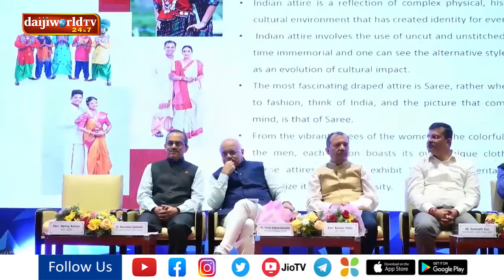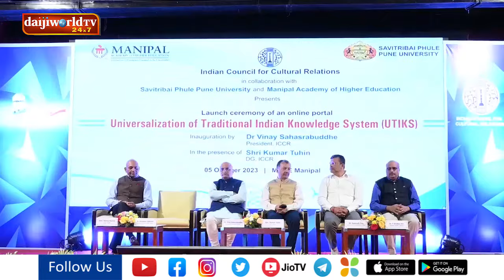Soft Launch of online Portal of UTIKS – “Universalization of Traditional Indian | Daijiworld Udupi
Soft Launch of online Portal of UTIKS – “Universalization of Traditional Indian.